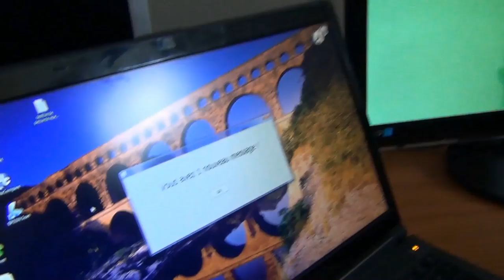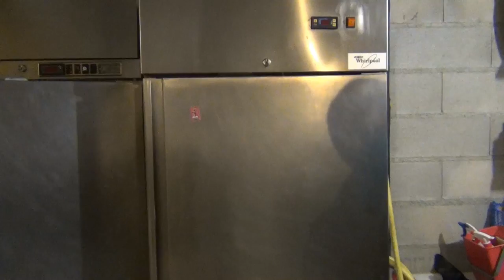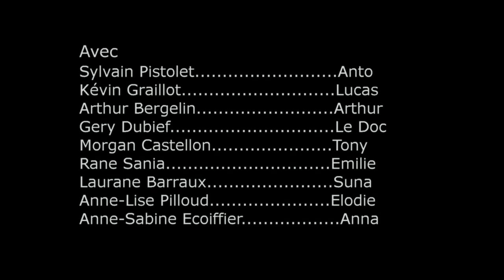[Web Série] - Le Messager - S01E03 - Premier Contact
Le Messager - Saison 1 - Épisode 3 - Premier Contact

Tony, le Doc et le messager partent à l'aventure afin de découvrir ce qu'il se trouve aux coordonnées indiquées par le messager. Pendant ce temps, Arthur, Lucas et Emilie découvrent le laboratoire du Doc...